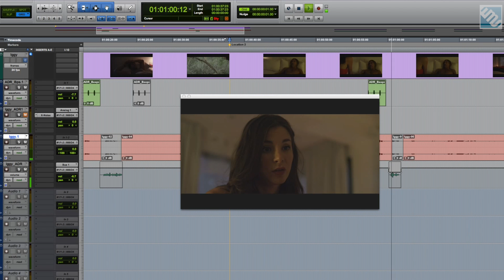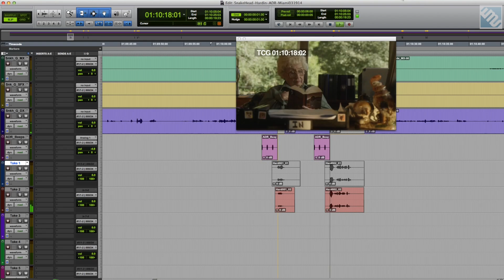ADR DEMO ELITE MUSIC STUDIOS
A FEW OF OUR CREDITS FOR ADR SERVICES